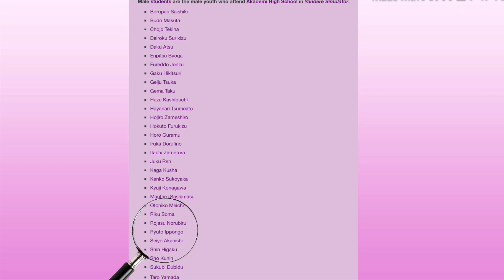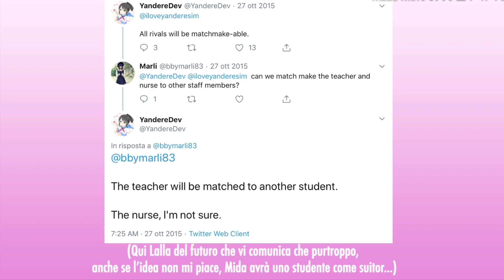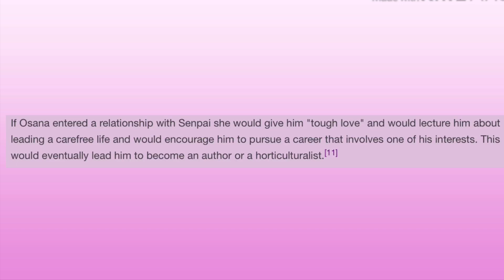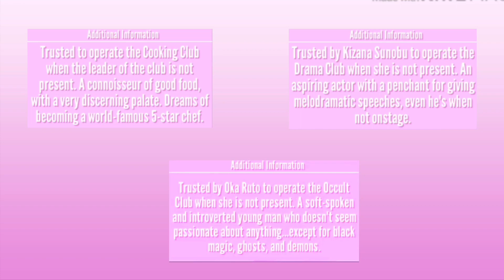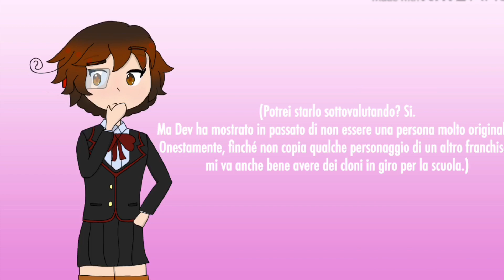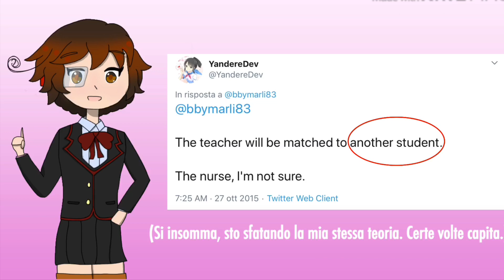I suitor delle rivali - Yandere Simulator teoria ITA (ft. cinnamonduh)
Ciao, sono una descrizione. Leggimi!  (づ｡◕ ‿‿ ◕｡)づ

Grazie ancora tantissimo a Cinnamonduh per aver collaborato con me per questa teoria, è stato davvero molto divertente mettere le nostre idee a confronto anche se avevamo diversi punti di vista su certe cose :)

E già che ci siamo, ecco anche il link al MIO Tumblr, casomai in futuro posti qualcosa di interessante

Ah, e vi sono piaciute le nuove sprite? Le devo finire di ritoccare un pochino, ma penso che siano un miglioramento drastico da quelle di prima! A parte le mani, ho peggiorato con le mani.

Adesso spero di riuscire a finire il SUB ITA del video di YandereDev entro stasera... ci tengo molto a far uscire le mie traduzioni ora, ho visto che stanno spopolando molto. In due settimane quella più recente è arrivata a 450 visual. 450!
Ma state tranquilli, ho idee per tanti altri video, non solo SUB ITA.

CREDIT:
Tutte le immagini da me usate appartengono a me o, in caso contrario, agli artisti creditati nel video stesso. Tutto il resto del materiale proviene dalla Wiki di YS, dai video di YandereDev e dal gioco Yandere Simulator.